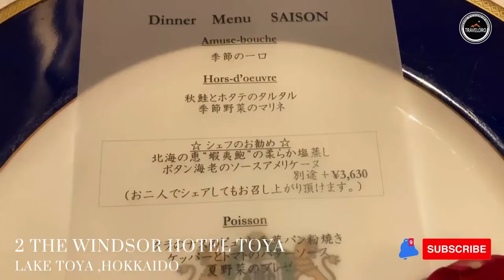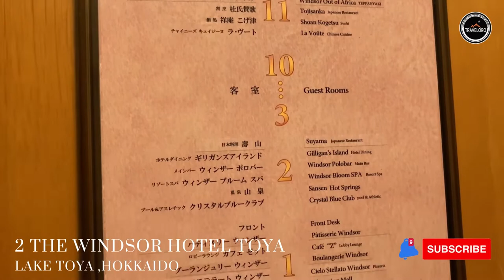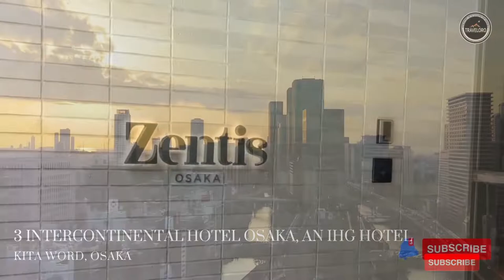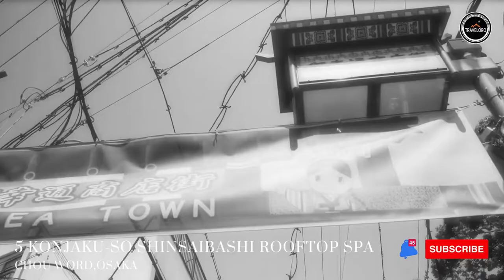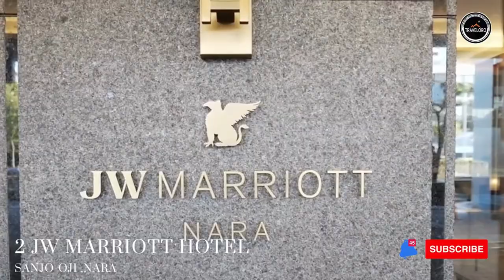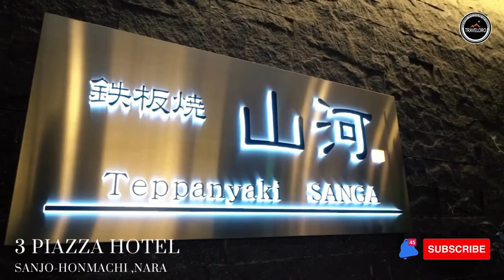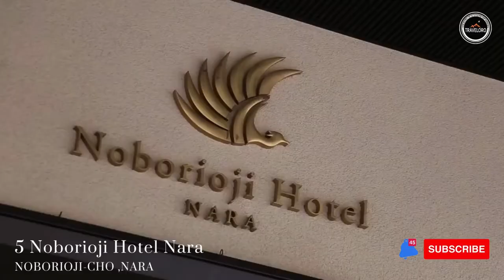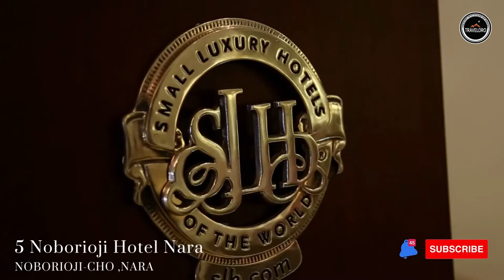Discover JAPAN tourism ......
This video was about "" Japan, a captivating country in East Asia, is a dream destination for travelers seeking a unique cultural experience. From the bustling metropolis of Tokyo with its neon-lit streets and cutting-edge technology to the serene temples of Kyoto, Japan offers a diverse range of attractions. Visitors can immerse themselves in the rich traditions of tea ceremonies, explore ancient castles, and witness the stunning beauty of cherry blossoms in spring. The country's natural wonders, including Mount Fuji and the picturesque landscapes of Hokkaido, offer breathtaking views. With its delectable cuisine, warm hospitality, and a seamless blend of tradition and innovation, Japan promises an unforgettable journey.

❤️Search Me In Google ► "Traveloro69"